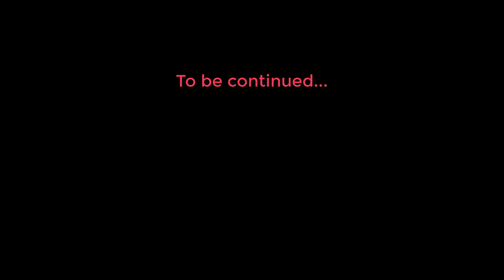Lily’s Garden – Chapter 98 (Isla Bonita Day 8): Cutscenes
Lily & company try to figure out how to manage the scheme.

All music by Aakash Gandhi.